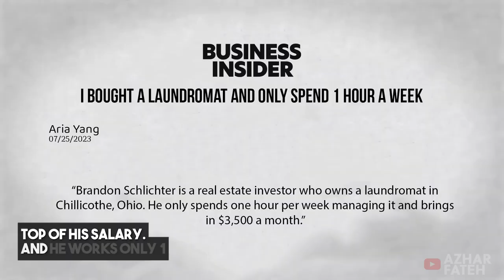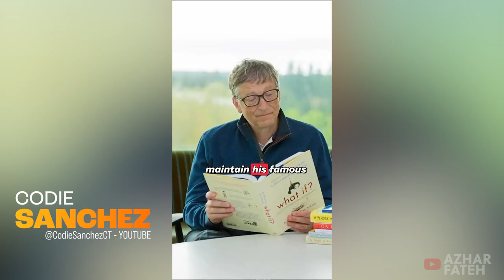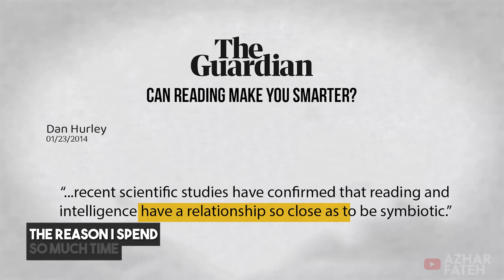Why David Goggins Works Out 7 Days a Week?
Some people such as David Goggins can only perform at optimal level. Anything less leaves them with a deep sense of unfulfillment, impacting their ability to excel. What can we learn from their mindset and their relentless pursuit of excellence.

00:00 How many days does David Goggins works out?
00:28 What is David Goggins workout routine?
00:44 Why routine is important for success
01:07 My 6 day a week work routine
02:36 Why reading books is essential for success
02:50 Codie Sanchez: leaders are readers
03:13 Reading makes you smarter

Azhar Fateh is a New York based multimedia journalist. He was with NBC News in London and in New York, ITV, Fox and has written for several publications including The Huffington Post.